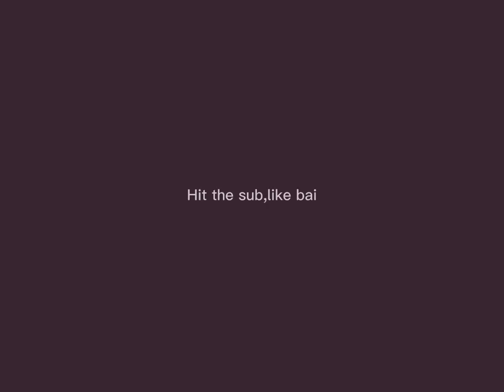Lightness Class Of Battle Trailer/Gacha Club/